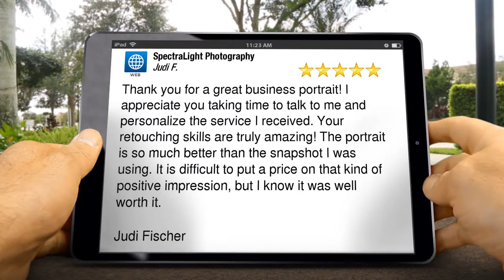North Ridgeville Photographer Review by Judi Fischer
New Review

Thank you for a great business portrait! I appreciate you taking time to talk to me and personalize the service I received. Your retouching skills are truly amazing! The portrait is so much better than the snapshot I was using. It is difficult to put a price on that kind of positive impression, but I know it was well worth it.

Judi Fischer

SpectraLight Photography
8367 Burlington Drive
North Ridgeville OH
44039